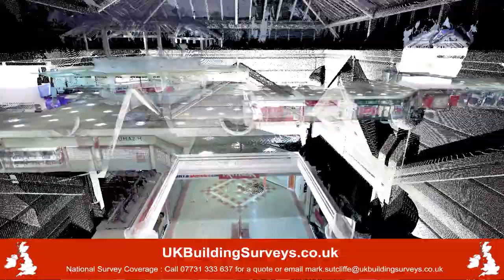UK Building Surveys Swan Shopping Centre Eastleigh Hampshire, SO50 5SF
Scans of the general public space at the Swan Shopping Centre ,Eastleigh. The scans were used to maximise the commercial space in the centre of the malls, and also to provide ceiling and floor grids for possible refurbishment.